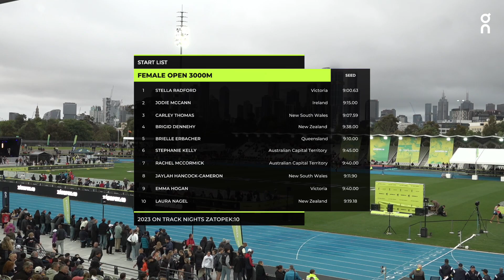Maudie Skyring wins the Female Open 3000m in 8:55.39: 2023 On Track Nights Zatopek:10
Female Open 3000m